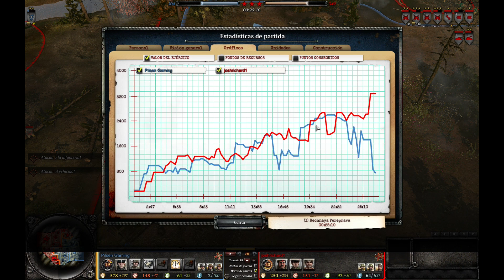#1 💥 COMPANY OF HEROES 2 - Partida comentada (análisis postpartida) - 1vs1 Wehrmacht vs URSS